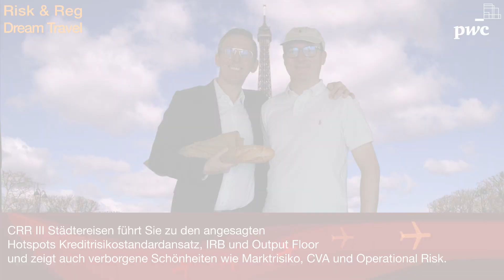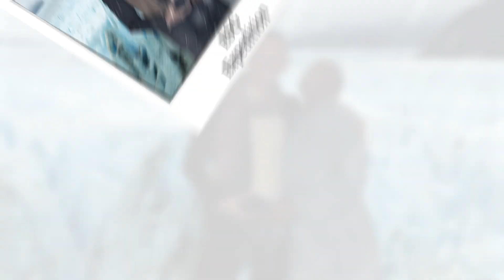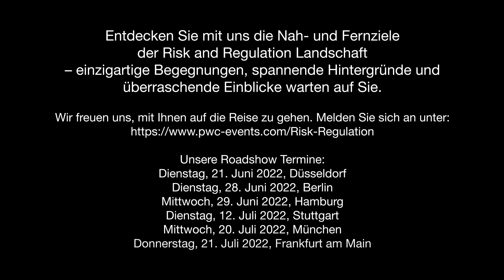Einladung zur Risk and Regulation Roadshow 2022 - Traumreise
Entdecken Sie mit uns bei unserer Roadshow 2022 die Nah- und Fernziele der Risk and Regulation Landschaft - einzigartige Begegnungen, spannende Hintergründe und überraschende Einblicke warten auf Sie. Gehen Sie mit uns auf die Reise und melden Sie sich an zur Risk and Regulation Roadshow 2022
Unsere Roadshowtermine:
21. Juni 2022 Düsseldorf
28. Juni 2022 Hamburg
29. Juli 2022 Stuttgart
20. Juli 2022 München
21. Juli 2022 Frankfurt am Main